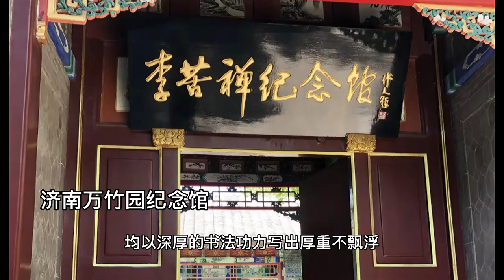荷花图 首件最大幅花鸟画大写意国画 盛夏图 Lotus art painting 李苦禅艺术宗师 笔下的荷花到底有多美 荷花 大家书画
荷花图 荷花 名家书画 国画 盛夏图 李苦禅书画艺术赏析 名家艺术
“与经典相伴，分享一点小美好” 有问必答，不断学习
分享短/长视频的经典艺术 读书 音乐

蘭花書畫賞析 國畫古詩詞賞 著名作品 博物館藏藝術品賞 拍賣價格部分 怎麼賞析一張好國畫人文藝術 国画兰花 墨兰 怎么看一张画【轩轩趣聊艺术】

豐子愷 字畫 拍賣 價格 精品國畫 書畫賞析 藝術大師書畫美圖賞 高鼎詩【轩轩趣聊艺术】

国画 墨竹 名画家笔下的竹子 书画欣赏，有關竹子的藝術品有哪些，竹題材的詩詞賞析， 竹题材 艺术品赏析 画竹有哪些要中之要点，怎么画竹，怎么欣赏一幅竹画，

画牡丹 牡丹国画 各种包含牡丹题材的艺术品欣赏 画牡丹怎样避免单板俗气呢 浅聊赏牡丹画 圖畫 書畫 賞析 聊牡丹畫 藝術品賞 畫畫 牡丹painting peony【轩轩趣聊艺术】

文稿朗诵：
中英文编辑诵读LISA陈老师
顾问：
国家一级美术师刘晖老师

全编辑制作：
认证人文艺术博主&认证美食博主：軒軒
【 平台信息】

微信公众号/视频号：轩轩趣聊艺术（暂定名）
欢迎加入，艺术慢生活群（大家分享艺术 交流）可搜：